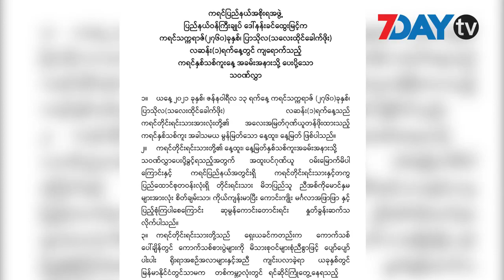ကရင်နှစ်သစ်ကူးနေ့မှာကိုဗစ် စည်းမျည်းတွေကို ဂရုစိုက်ဖို့ ကရင်ပြည်နယ်ဝန်ကြီးချုပ်ဆို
ကရင်တိုင်းရင်းသားတွေအနေနဲ့ မိမိတို့ရဲ့ စာပေ ရိုးရာယဉ်ကျေးမှုနဲ့ ဓလေ့ထုံးတမ်းအစဉ်အလာတွေကို ထိန်းသိမ်းစောင့်ရှောက်သွားဖို့ လိုအပ်တယ်လို့ ကရင်ပြည်နယ်ဝန်ကြီးချုပ် နန်းခင်ထွေးမြင့်က တိုက်တွန်းပြောကြားလိုက်ပါတယ်။

မနက်ဖြန်မှာ ကျရောက်မယ့် ကရင်သက္ကရာဇ် ၂၇၆၀ ခုနှစ် ကရင်နှစ်သစ်ကူးနေ့ အခမ်းအနားအတွက် ကရင်ပြည်နယ်ဝန်ကြီးချုပ် နန်းခင်ထွေးမြင့်က သဝဏ်လွှာပေးပို့ခဲ့ပြီး အဲ့ဒီသဝဏ်လွှာမှာ  ဝန်ကြီးချုပ်က အခုလို တိုက်တွန်းခဲ့တာဖြစ်ပါတယ်။

ကပ်ရောဂါကြောင့် ကရင်နှစ်သစ်ကူးနေ့အခမ်းအနားကို စည်ကားသိုက်မြိုက်စွာ မကျင်းပနိုင်တဲ့အပေါ် သိရှိနားလည်ပြီး တိုင်းရင်းသားပြည်သူတွေအနေနဲ့ ကိုဗစ်ရောဂါကင်းဝေးဖို့ ကျန်းမာရေးဌာနက ထုတ်ပြန်ထားတဲ့ လမ်းညွှန်ချက်တွေနဲ့အညီ ဂရုတစိုက်နေထိုင်ကြဖို့ကိုလည်း ဝန်ကြီးချုပ်နန်းခင်ထွေးမြင့်က ပြောကြားခဲ့ပါသေးတယ်။

ကရင်ပြည်နယ်ဟာ ပြည်နယ်အစိုးရအဖွဲ့ရဲ့ ဦးဆောင်လမ်းညွှန်မှု တိုင်းရင်းသားပြည်သူနဲ့ တိုင်းရင်းသားလက်နက်ကိုင်အဖွဲ့ အစည်းတွေရဲ့ ပူးပေါင်းပါဝင်ဆောင်ရွက်မှုတွေကြောင့် ငြိမ်းချမ်းရေးနဲ့ ဖွံ့ဖြိုးတိုးတက်မှုကို ရရှိနေပြီဖြစ်ပြီလို့လည်း ဝန်ကြီးချုပ်က ဆိုပါသေးတယ်။

ဒါကြောင့် ကရင်တိုင်းရင်းသားတွေအနေနဲ့ မိမိတို့ရဲ့ တိုင်းရင်းသားရိုးရာစာပေ၊ ယဉ်ကျေးမှုနဲ့ ဓလေ့ထုံးတမ်းတွေကို ဆက်လက်ထိန်းသိမ်း စောင့်ရှောက်နိုင်ဖို့၊ကရင်ပြည်နယ်ရဲ့ ငြိမ်းချမ်းရေးနဲ့ ဖွံ့ဖြိုးတိုးတက်တဲ့ ပြည်နယ်ကြီးဖြစ်လာစေဖို့အတွက် လက်တွဲပူးပေါင်းဆောင်ရွက်ကြဖို့ကိုလည်း ဝန်ကြီးချုပ် နန်းခင်ထွေးမြင့်က တိုက်တွန်းပြောကြားခဲ့ပါတယ်။

ကပ်ရောဂါကြောင့် ကရင်နှစ်သစ်ကူးနေ့ အခမ်းအနားကို ပွဲတော်အဖြစ် မကျင်းပပြုလုပ်တော့ပဲ အကျဉ်းချုံးအနေနဲ့သာ ကျင်းပပြုလုပ်ဆောင်ရွက်သွားမယ်လို့လည်း သိရပါသေးတယ်။